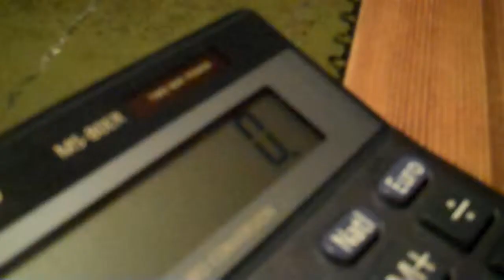How To Use a Calculator